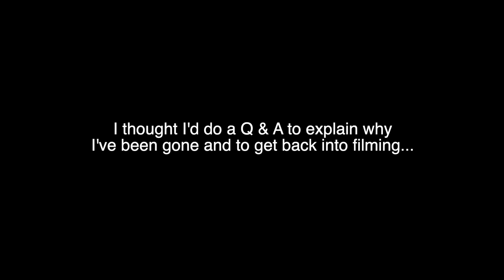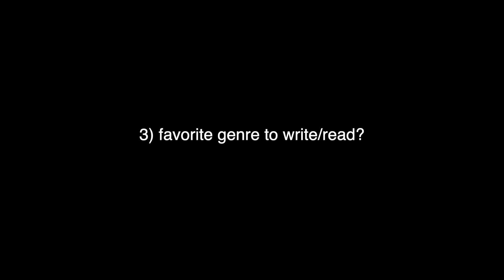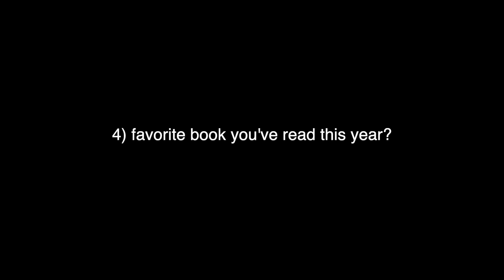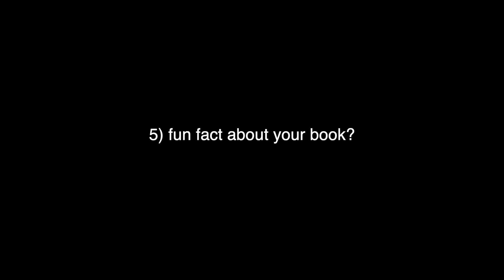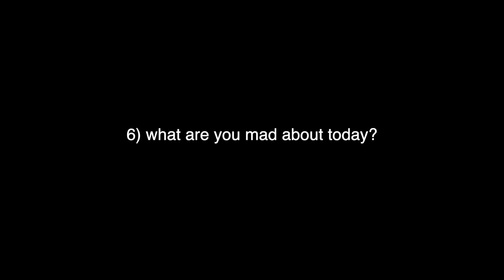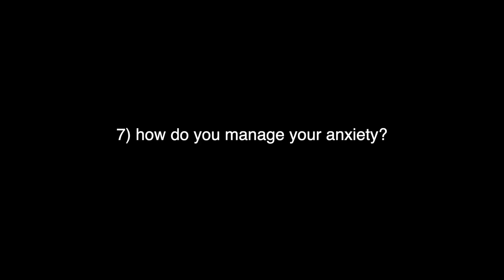Answering Questions! (Q & A) // my book, mental health, reading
hi everyone! long time no see...in this video I answer some questions about my book (and other things) and why I needed to take a little break from youtube. I hope you enjoy it! I will be posting more videos soon!